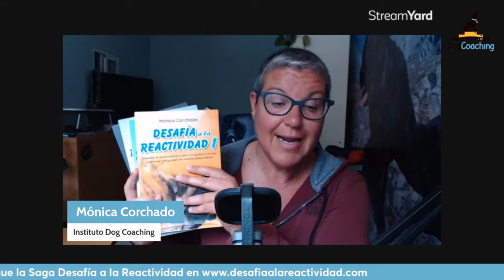¿Cómo establecer rutinas saludables para perros?